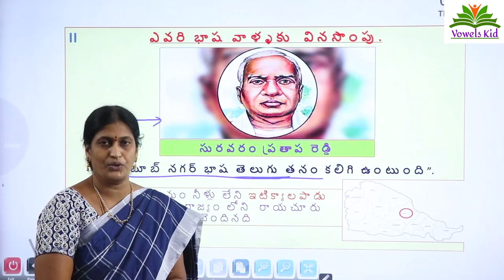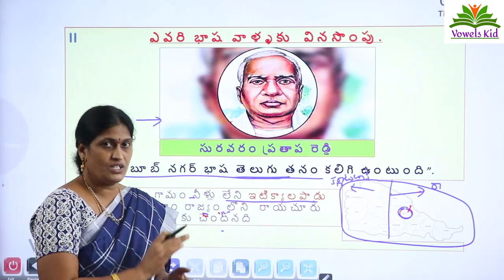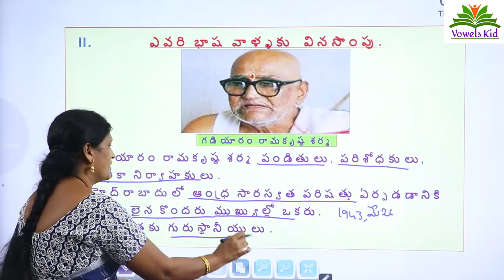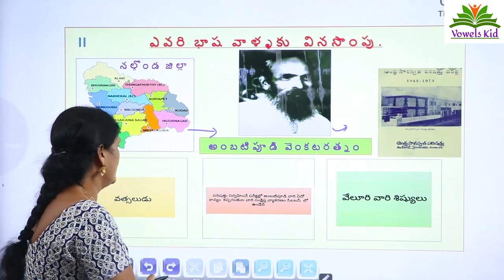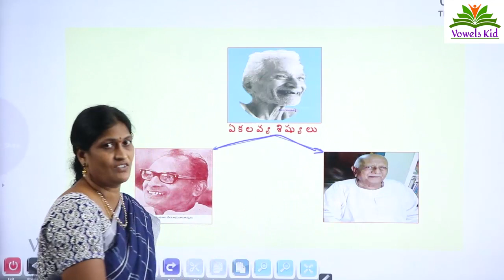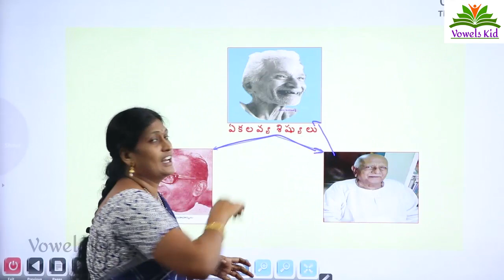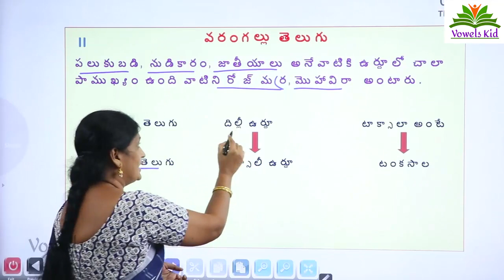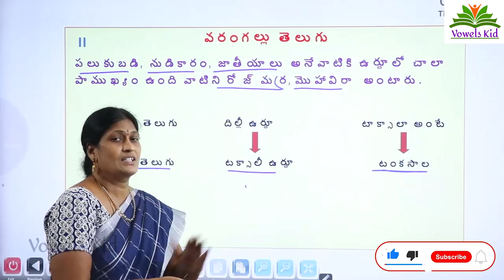10వ తరగతి తెలుగు 2వ పాఠం। ఎవరి భాష వాళ్ళకు వినసొంపు-Part-3। ఆసక్తికర బోధన।VOWELSKID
10వ తరగతి తెలుగు 2వ పాఠం-ఎవరి భాష వాళ్ళకు వినసొంపు-Part-3, ఆసక్తికర బోధన.